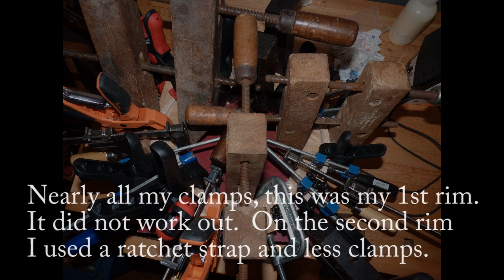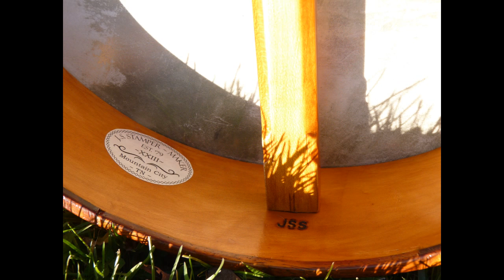Minstrel Banjo Build and Ring Ring De Banjo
Here are some photos of my minstrel style banjo that I just completed.  It is maple and African mahogany, with a goatskin head and Nylgut strings.  Quite a lot of work, but I think it turned out pretty good.  I am still learning to play it, so for now I play it like my guitars.  The song is of course "Ring Ring De Banjo" with it's original lyrics.  Hope you enjoy.